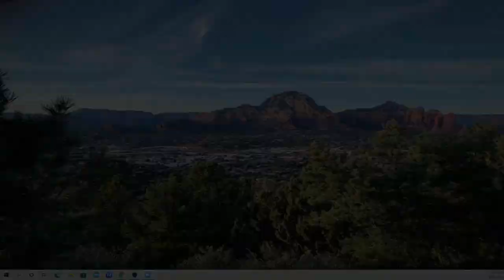Strong Arm Demo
YouTube channel: strong arm centering tool
Website for School: Turkhillcrafts.com